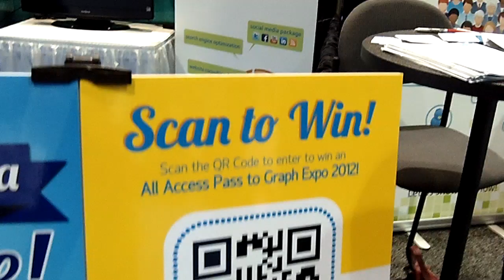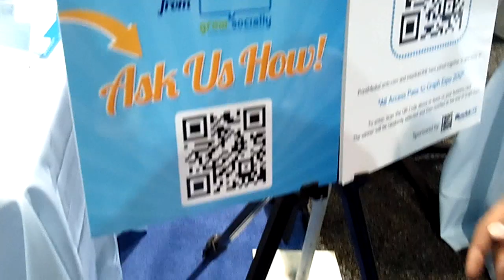Jason Pinto from interlinkOne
Jason (MC-JP) Pinto on the ease of expanding your print business with multichannel offerings and a little social media. Beware of the battle of the "r's". New Yawk vs Bahston!